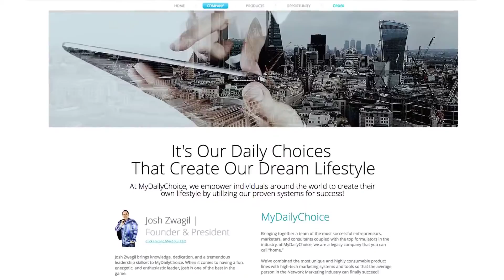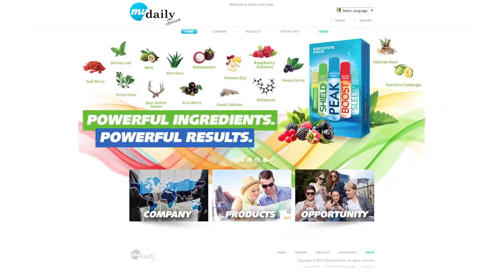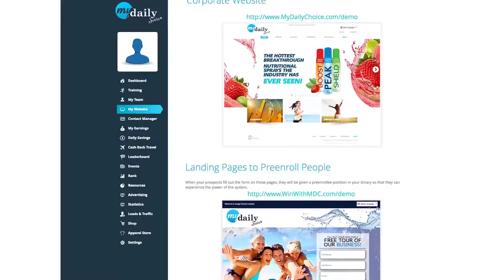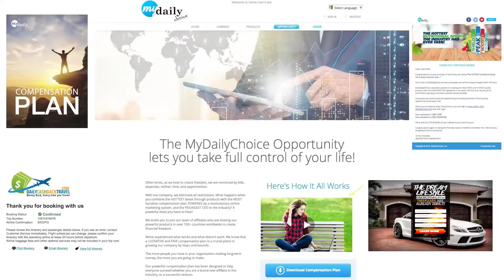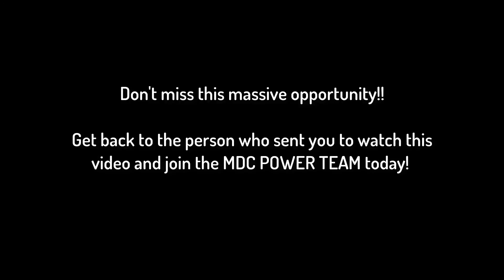Why Thousands Are Choosing MyDailyChoice!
Would you start your own company for only $20 (+ product).  I did!!!
If you're looking for extra income, or a career change, this is it!